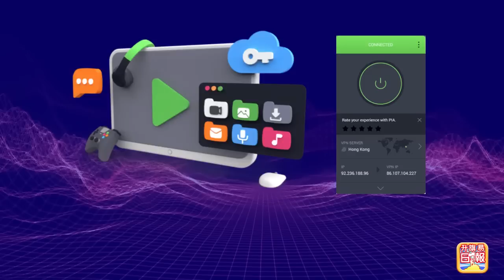(繁簡字幕)4.13【中國餐廳要倒一半？】發改委要求中國人民節儉，提倡每場宴席上限1500元，網民瘋狂質疑：是由中共官方帶頭做榜樣嗎？@主持: Tony Choi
(繁簡字幕)4.13【中國餐廳要倒一半？】發改委要求中國人民節儉，提倡每場宴席上限1500元，網民瘋狂質疑：是由中共官方帶頭做榜樣嗎？